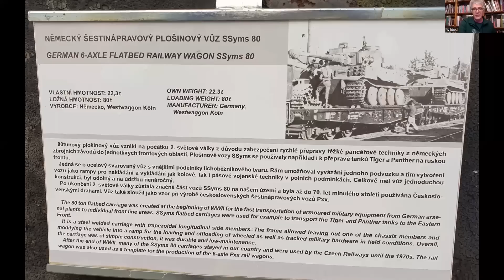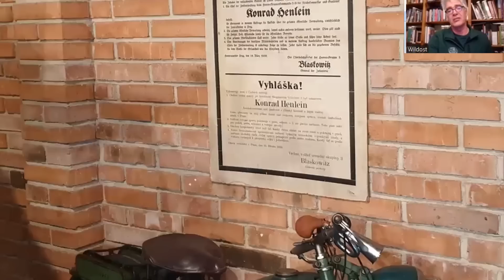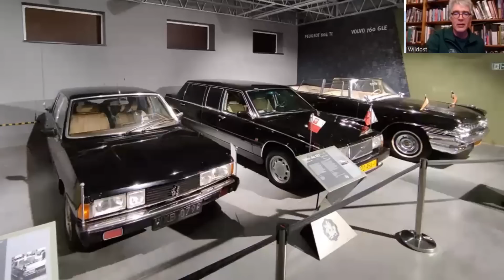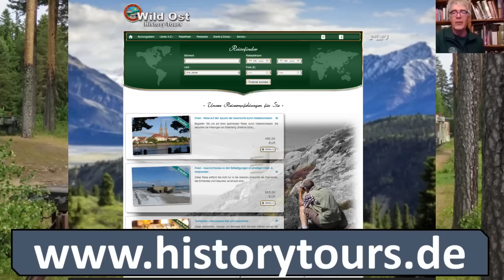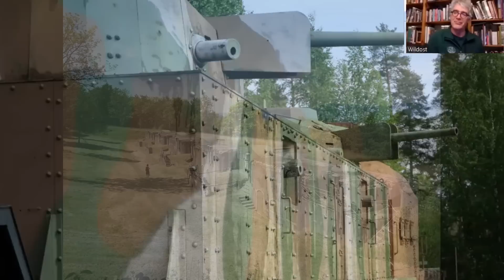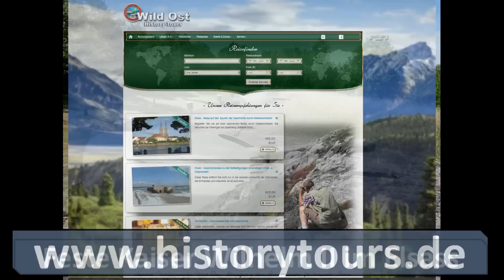Die unbekannteren Panzermuseen Europas - Was gibt es neben den "großen" noch zu entdecken?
In diesem Vortrag erzählt uns Frank von History Tours etwas über einige der unbekannteren Panzermuseen in Europa.

Das Video ist übrigens keine bezahlte Werbung. Ich war einfach schon mal bei einer der Fahrten dabei und fand die gut.

Kapitel:
00:00 Einleitung
02:45 Lesany
09:57 Posen
14:13 Madrid
18:12 Parola
23:37 Abschluss

Wenn ihr mich auch finanziell unterstützen möchtet, könnt ihr das über diesen Link tun: